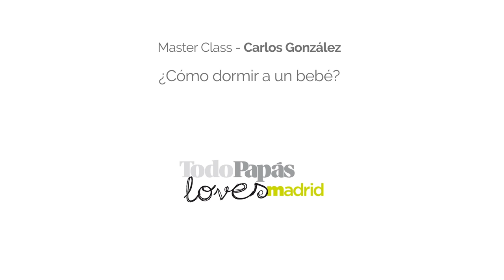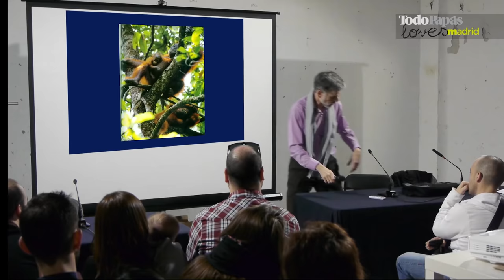CARLOS GONZÁLEZ: Cómo dormir a un bebé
El pediatra respetuoso Carlos González nos explica lo sabia que es la naturaleza en lo relativo al sueño del bebé.

Nos explica como en nuestra sociedad estamos habituados a "dormir" al bebé, y como realmente esto no es necesario si se practica el colecho.

¿Quieres ver más vídeos de Carlos González sobre alimentación?

¿Quieres saber más sobre TodoPapas y su evento TodoPapasLoves? ¿Te gustaría asistir a una de nuestras ediciones?